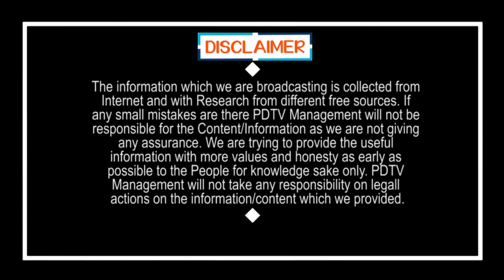Assembly commedy on Chandrababu | అసెంబ్లీలో చంద్రబాబు గురించి వింటే నవ్వు వస్తుంది...